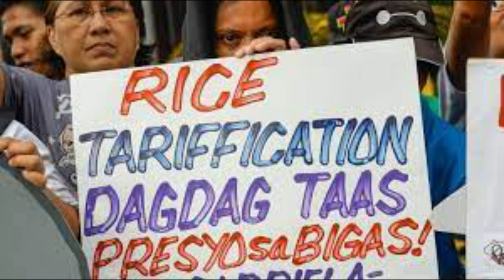PANGAKONG 20 KLS PER KILO NG BIGAS NI BONGBONG MARCOS POSIBLE KAYA?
PANGAKONG 20 KLS PER KILO NG BIGAS NI BONGBONG MARCOS POSIBLE KAYA? BONGBONG MARCOS NANGAkONG 20 KLS PER KILO NA BIGAS POSIBLE KAYA? Ito ang binitawang pangako ni  President elect Bongbong marcos ang tanong ng bayan posible kaya? tapusin ang vidoe at makikita nyo ang sagot papano nya ito gagawin